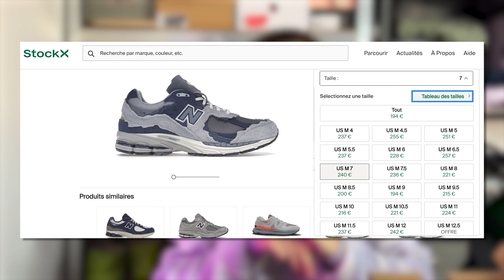J'ai CRAQUÉ sur MES derniers achats SNEAKERS & SAPPES !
Présentation de mes derniers achats sappes & sneakers